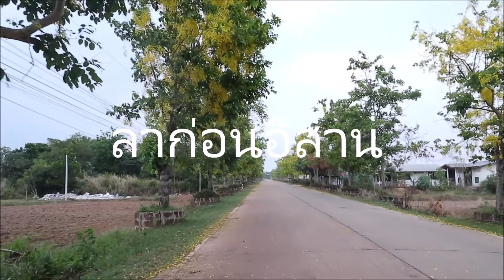บทเพลงลาก่อนอิสาน ของศิลปินไวพจน์ เพชรสุพรรณ 2563 กับตำบลท่าเรือ นครพนม